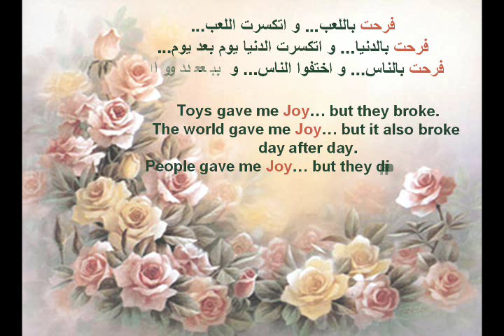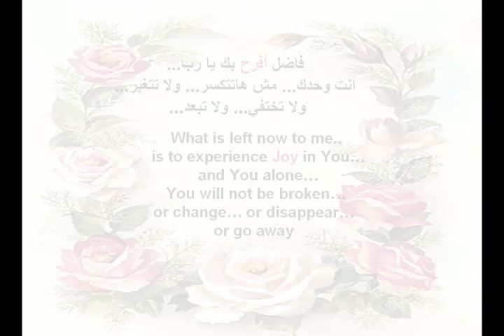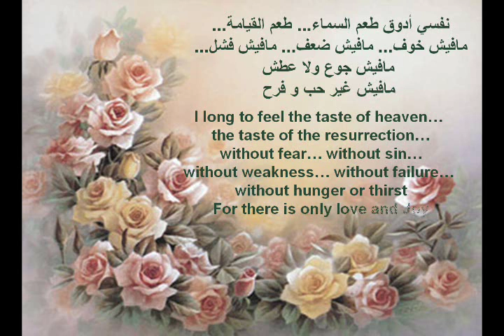نفسي أفرح - تأملات - أبونا داود لمعي - أندرو